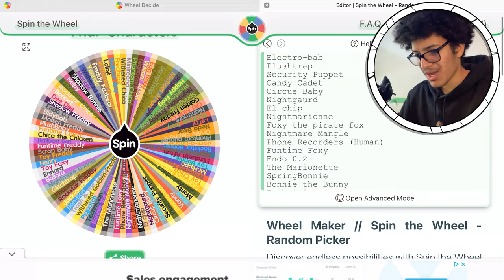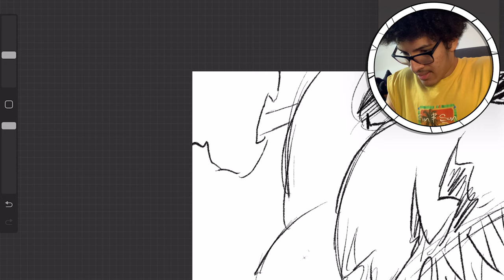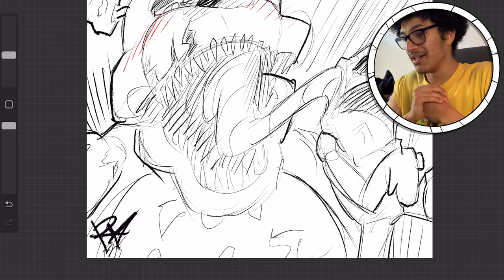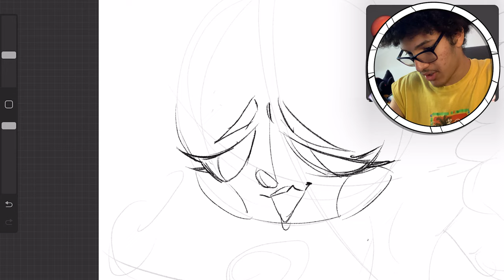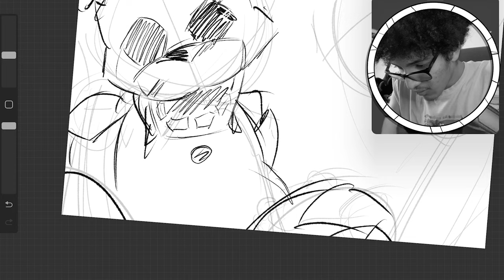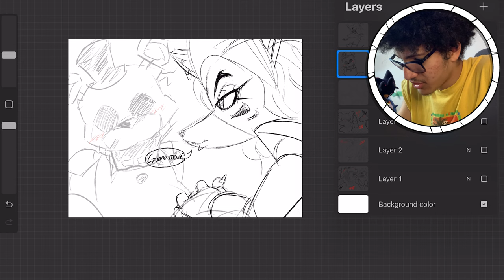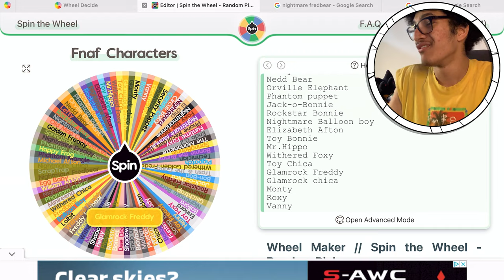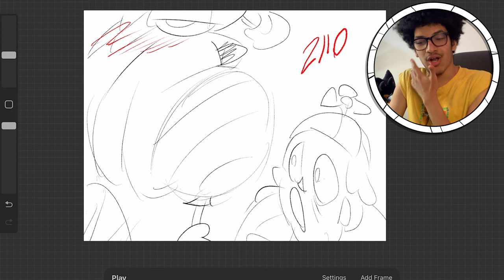I draw random FNAF SHIP ART.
🦖SOCIALS🦖

(if ur a psycho)

(for spicy stuff)